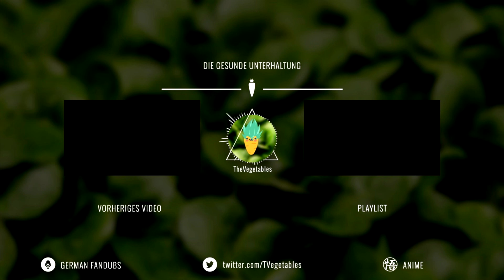[Noragami] Skiadventure | German Fandub | TheVegetables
Nach einiger Zeit wieder einmal ein Dub von uns ;) Der hat etwas länger gedauert weil ich (Miriku) gerade mit Abschlussprüfungen zu kämpfen habe xD

Sprechrollen:
Yato (Miriku)
Yukine (Taisou)

Cut by:
Miriku

Euer TheVegetables Team
- Miriku & Taisou